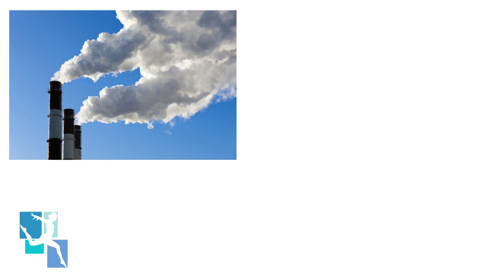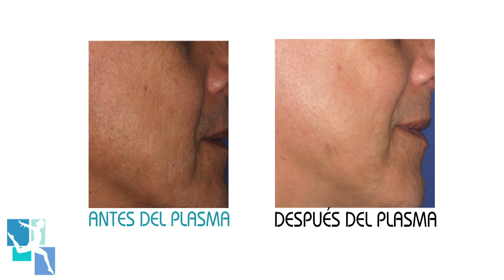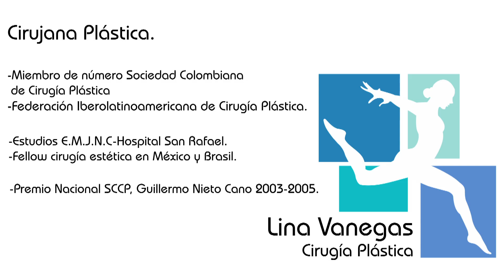(HD) Plasma rico en Plaquetas para Rejuvenecimiento sin cirugia en Bogota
el Plasma rico en Plaquetas es una técnica ambulatoria de rejuvenecimiento sin cirugia que no requiere incapacidad y el procedimiento apenas dura 15 minutos

Plasma rico en plaquetas antes y despues

¿CÓMO FUNCIONA EL TRATAMIENTO A BASE DE PLASMA RICO EN PLAQUETAS?

la exposición al sol, el tabaquismo, la contaminacion, entre otros factrores hacen que las células no se regeneren normalmente. El plasma rico en plaquetas funciona escogiendo los factores regenerativos de la sangre y aplicándolos en la piel del paciente que generará una nutrición y una mejor oxigenación de los tejidos disminuyendo la piel opaca sin brillo y sin lozanía

PASOS A SEGUIR ANTES DE APLICARSE EL PLASMA RICO EN PLAQUETAS:

1. Valoración con la Dra Lina Vanegas, cirujana plastica certificada por la SCCP , puede contactarla al telf (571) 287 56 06/ 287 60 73 Cel: 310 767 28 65 visite su WEB

2. Se toma una muestra de sangre que será procesada en  un laboratorio especial para la manipulacion celular

3. una vez obtenido este plasma rico en plaquetas se procede a la aplicación en las areas problemáticas

¿EN QUÉ AREAS SE PUEDE APLICAR EL PLASMA RICO EN PLAQUETAS?
cuello, cara, escote, manos , cicatrices, estrias

¿CUÁNTO DURA EL PROCESO?

Apenas 15 minutos es un procedimiento ambulatorio. Unos días despues se complementa con unas mascarillas de colageno con vitamina C que ayudarán a una mayor hidratación

VENTAJAS DEL REJUVENECIMIENTO SIN CIRUGIA CON PLASMA RICO EN PLAQUETAS

1. Se usa la sangre del propio paciente con lo cual no tendrá reacciones a cuerpo extraño
2. Al usarse los factores celulares del propio paciente los resultados son más naturales y da lugar a un crecimiento de los tejidos con una piel más brillante, firme y se acaba la piel acartonada y seca
3. Es un procedimiento ambulatorio que no requiere incapacidad laboral ni anestesia general

¿PARA QUIÉN ESTÁ INDICADA ESTA TECNICA?

para cualquier paciente que quiera mejorar la calidad de su piel

CONTRAINDICACIONES DEL PLASMA RICO EN PLAQUETAS

la contraindicación básica es pacientes que tengan procesos inflamatorios o infecciosos en la piel o personas que esten anticoaguladas

Uno de los procedimientos alternativos para un rejuvenecimiento sin cirugia es el plasma rico en plaquetas